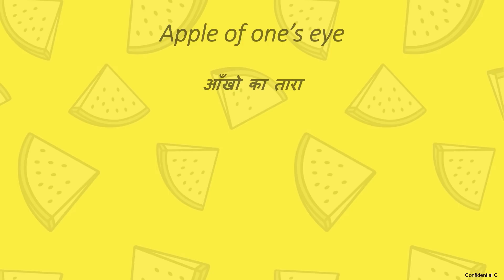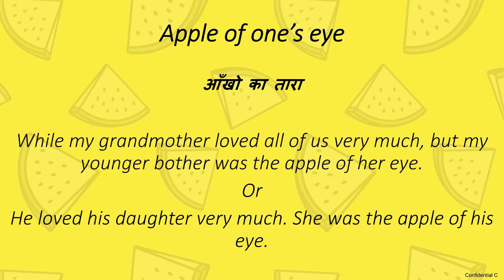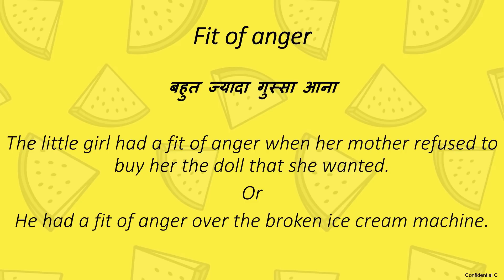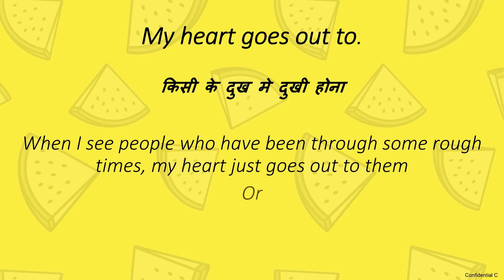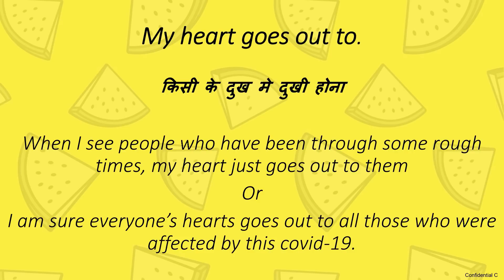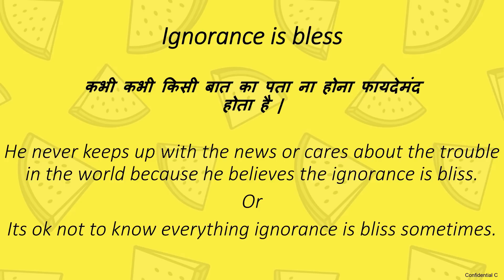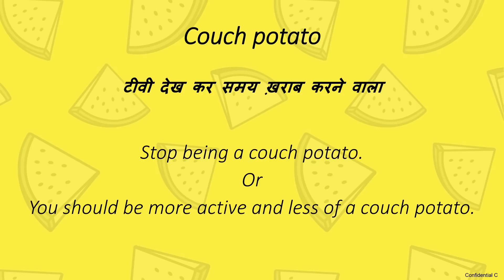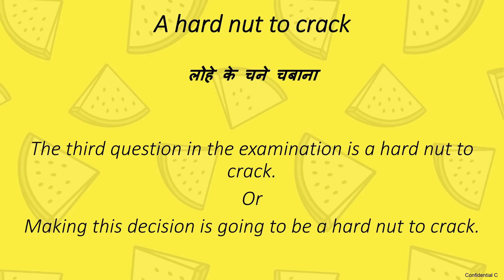10 Unique Idioms For English Conversation | Free Spoken English Lessons | Let's Learn English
English idioms are fun to use in daily English conversations as they tell us a lot in few English words. You can’t have translation of hindi to English for every idiom, but in today’s lesson, you will learn some interesting English idioms that have their similar meanings in Hindi.

These idiomatic expressions are fun to use and we have given you enough example sentences to understand their meanings and explained your the correct use in English conversations.